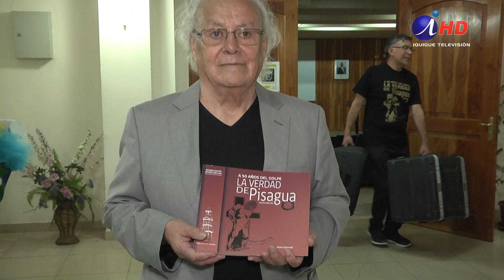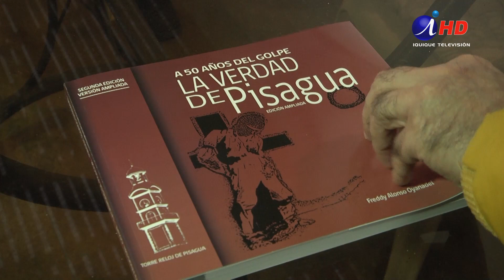Emotivo relanzamiento de libro sobre Pisagua(05.09.2023) Iquique TV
EMOTIVO RELANZAMIENTO DE LIBRO SOBRE PISAGUA

En una ceremonia cargada de emociones, los familiares, compañeros de prisión y amigos de Freddy Alonso Oyanadel, acompañaron el relanzamiento de su libro: “A 50 años del Golpe: la verdad de Pisagua”.